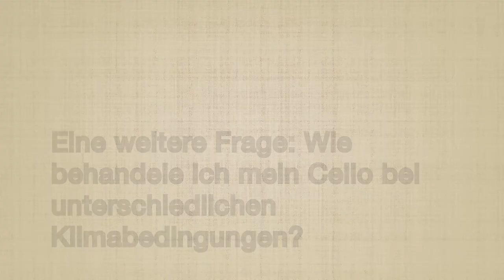Cello- & Bogenpflege für Anfänger*innen - Häufige Fragen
Als Anfänger*in beim Cello hast Du Dir bestimmt schon eine der folgenden Fragen gestellt:
0:09 Wie stark muss der Bogen gespannt werden?
0:54 Wie viel Kolophonium brauche ich?
1:29 Wie mache ich das Cello sauber?
3:07 Wie behandele ich mein Cello bei unterschiedlichen Klimabedingungen?

Online Cellounterricht
KOSTENLOSE PROBESTUNDE JETZT BUCHEN:

Das Projekt „Digitale Celloschule“ wird als Stipendium des Ministeriums für Kultur und Wissenschaft des Landes Nordrhein-Westfalen seit April 2021 gefördert.
Das Projekt hat das Ziel, Menschen einen kostenlosen Basiskurs für das Cello von zu Hause aus zu ermöglichen. Mit dieser Methode ist kann man auch dann Cello lernen, wenn man keine Noten lesen kann. Dank der hier angebotenen Video-Tutorials kann jeder in seinem eigenen Rhythmus Cello lernen.